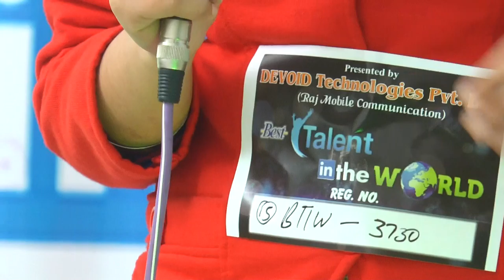Bareilly Audition Best talent in the world